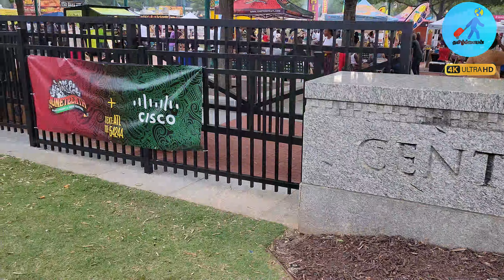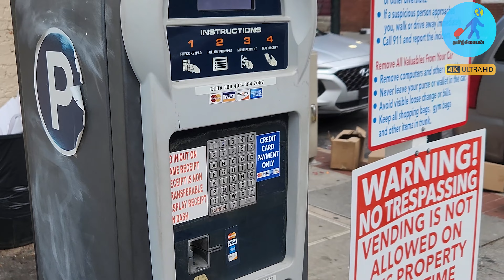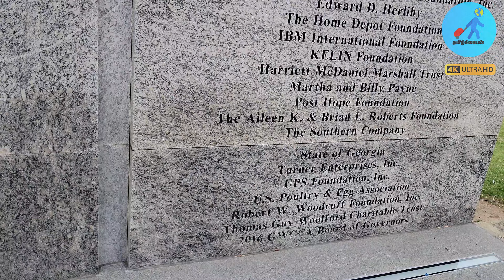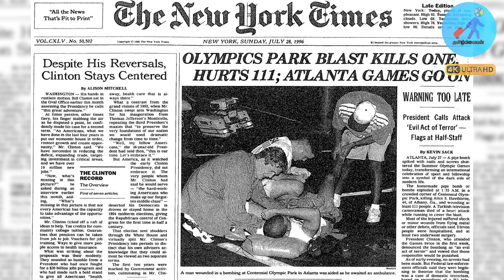In America's Olympic Park | Atlanta Downtown Tour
வணக்கம்!!! நான் உங்கள் தமிழ்ப்பையன் என்றென்றும் உங்கள் நண்பன். எனது சேனலுக்கு உங்களை அன்போடு வரவேற்கிறேன். நான் தற்போது ஜார்ஜியாவின் அட்லாண்டாவில் வசிக்கிறேன், எனக்கு பதின்மூன்று வயது. எனது பிறப்பிடம் புதுக்கோட்டை, நான் எட்டு வயது வரை பெங்களூரில் வாழ்ந்தேன். 2016 ஆம் ஆண்டில், நான் எனது பெற்றோருடன் அமெரிக்கா சென்றேன். எனது பொழுதுபோக்குகள் யூடூபிங்,  நண்பர்களோடு விளையாடுவது மற்றும் சிறிது சமையல். உங்கள் ஆதரவிற்கு மிகுந்த நன்றிகள்.

Hello!!! I am glad that you found me. As Sidhaarth, I welcome you to my channel. I'm currently living in Atlanta, Georgia, and I'm thirteen years old. My birthplace was Pudukottai, and I lived in Bangalore until I was eight years old. In 2016, I moved to the United States with my parents. My hobbies are Youtubing, gaming both on and off-line with friends and little bit of cooking. In my channel, I share whatever made me happy during my stay in the United States in Tamil.  I appreciate your support.

✈🏖🌴 அமெரிக்காவில் நான் சுற்றிக்காட்டிய அணைத்து இடங்களின் காணொளிகளும் கீழுள்ள இணைப்பில் சென்று பாருங்கள்

🔬🛰🚀🧪 அறிவியல் சார்ந்த அணைத்து காணொளிகளும் கீழுள்ள இணைப்பில் சென்று பாருங்கள்